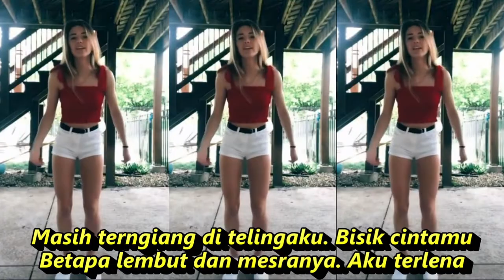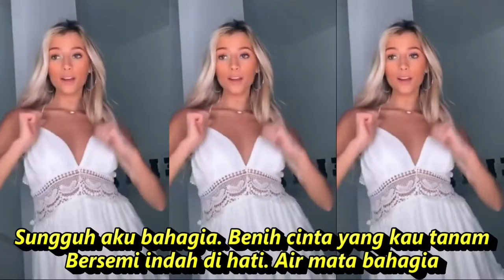TERLENA DANGDUT LAWAS KOMPILASI SHORT & TIKTOK GOYANG AHH SEGER SEGER AUTO REFRESH PIKIRAN PUSING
Terlena
Ikke Nurjanah
Masih terngiang di telingaku. Bisik cintamu
Betapa lembut dan mesranya. Aku terlena
Terlena.Kuterlena
Tiada terasa air mataku, Basahi pipi
Aku terharu dan terbuai. Aku terlena
Terlena. Kuterlena
Sungguh aku bahagia. Benih cinta yang kau tanam
Bersemi indah di hati. Air mata bahagia
Jangan menjadi duka. Bersama kita selamanya
Kuterlena.
Dalam buai.Asmara
Sungguh aku bahagia
Benih cinta yang kau tanam
Bersemi indah di hati
Air mata bahagia
Jangan menjadi duka
Bersama kita selamanya
Kuterlena
Dalam buai
Asmara
Masih terngiang di telingaku
Bisik cintamu
Betapa lembut dan mesranya
Aku terlena
Terlena
Kuterlena
Terlena
Kuterlena

DANGDUT KOPLO KALEM TERLARIS  PALING POPULER I || DANGDUT KALEM  PALING ENAK DIDENGAR

Dangdut koplo
Kopo dangdut
Tepung kanji
Los dol
Banyu moto
Apakah itu cinta
Gaun merah
Berbeza kasta
Ku puja puja
Koplo time
Koplo Jawa
Koplo Banyuwangi
Koplo again
Koplo Adella
Koplo bunga
Koplo campursari
Koplo campursari mp3
Koplo chord
Koplo cinta
Koplo DJ
Koplo duet
d'rosta koplo
Koplo edan
Koplo egois
Koplo full
Koplo ful
Koplo gendang
Koplo gerry
Koplo gelandangan
Koplo hadirmu bagai mimpi
Koplo hits
Koplo palapa
Koplo India
dangdut karaoke
dangdut remix
dangdut lawas
dangdut Amelia
Dangdut academy
dangdut Asia
Dangdut akustik
dangdut album
dangdut Batak
dangdut Bugis
dangdut Melayu
dangdut bimbang
dangdut cek
Chord dangdut
Dangdut disco
Dangdut disko